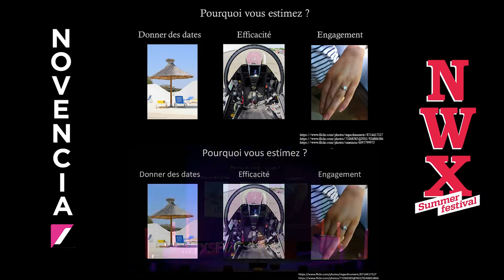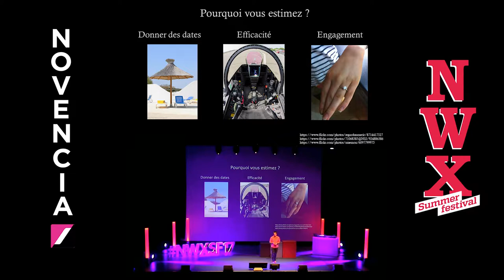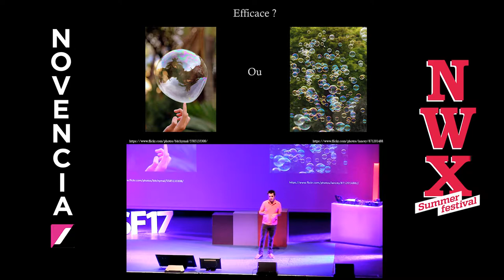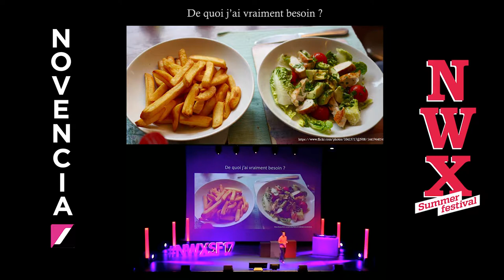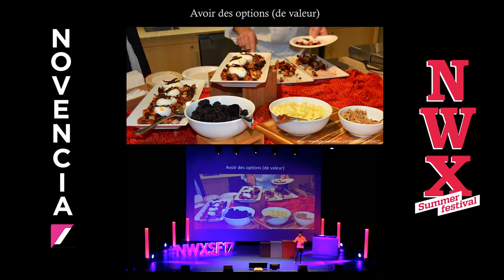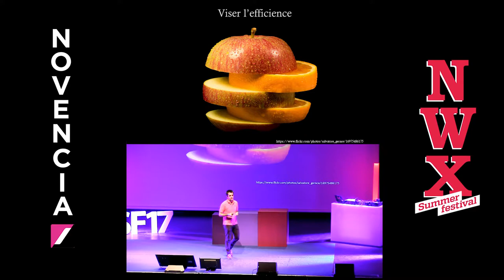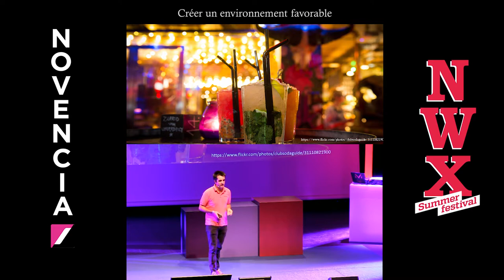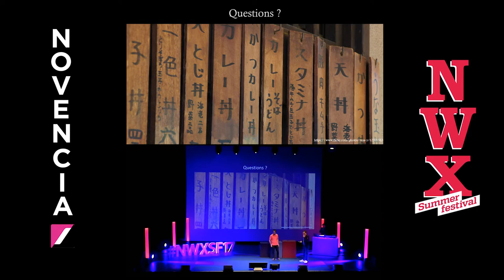NoEstimates, concentrons-nous sur l'essentiel - Samuel RETIERE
Samuel est intervenu au Normandie Web Experts Summer Festival le 23 juin 2017. Il en a profité pour effectuer une session autour de NoEstimates.

Vous pouvez retrouver l'ensemble des sessions du NWXSF17 à cette adresse

    Coach Agile
    Product Owner
    Experts techniques
    Consultant UX

    1 An / 1 Homme / 1 Formation : L’engagement pour faire évoluer chaque collaborateur